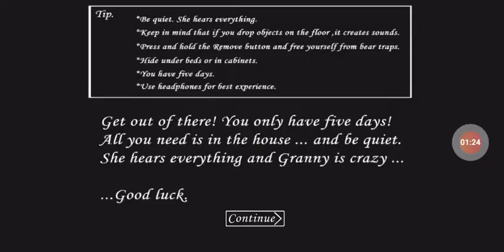QUE MODO MAIS DIFÍCIL DA GRANNY COM VERSÃO DE NATAL 😱💯💯 GRANNY 1.7.8